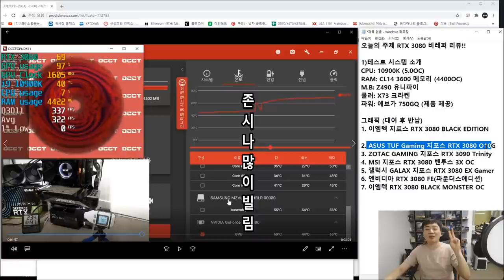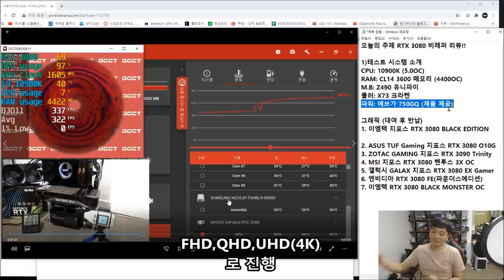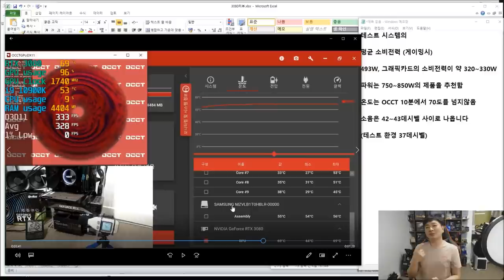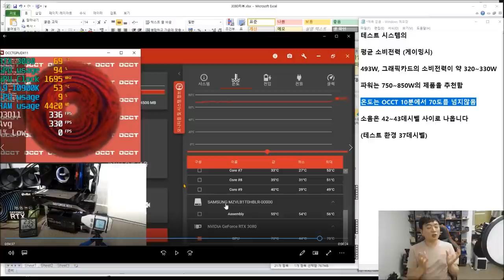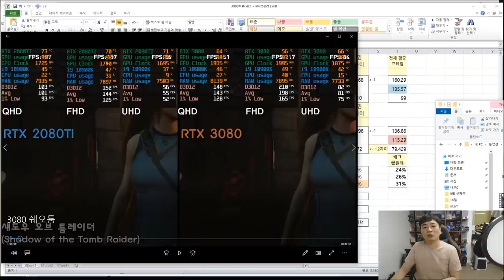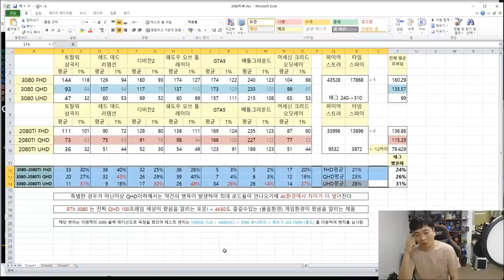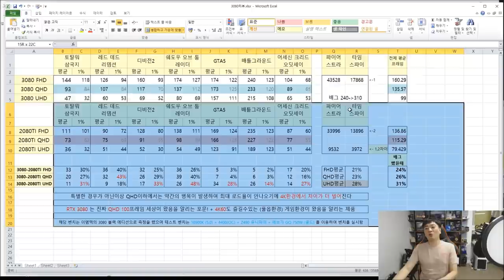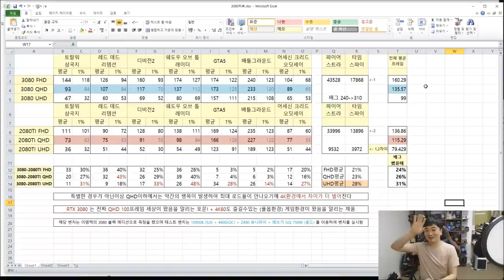RTX 3080 리뷰 ( DLSS , RT 를 제외한 실제 성능리뷰 ) 2080TI VS 3080 '7' GAMES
RTX 3080 비레퍼런스 제품의 성능 리뷰!

2080TI  VS  3080 을 기반으로 QHD UHD FHD 환경에서  두제픔의 순수 성능격차를 보여드립니다!

덤으로 온도나 소음 수치도 슬쩍 언급을 해드릴거에요 (2부에서 자세히)
(레데리2, 삼탈워, 디비전2, 섀오툼, 어크 오디세이, 배그, GTA5)